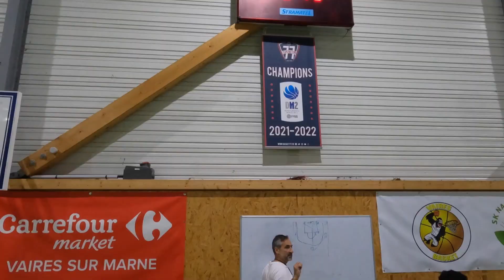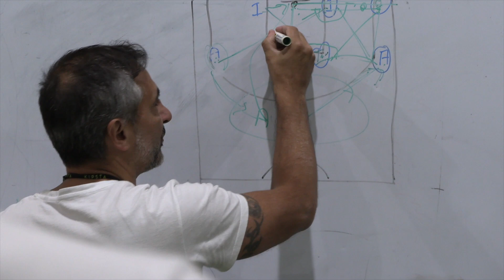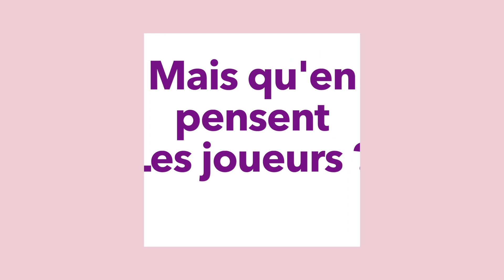CCV Entrainement basket à Vaires sur Marne